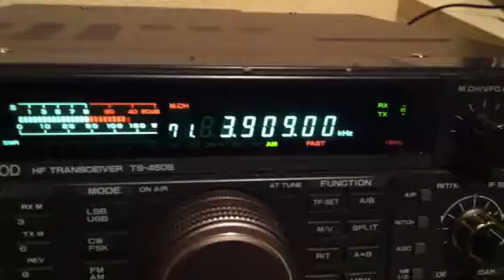Shortwave pirate Radio Boomerang